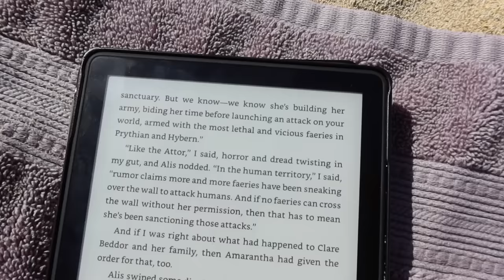HAWAII VLOG | our temporary home & first stop on our travels